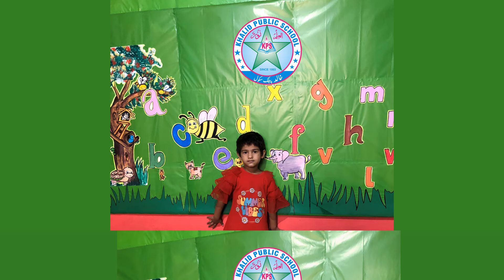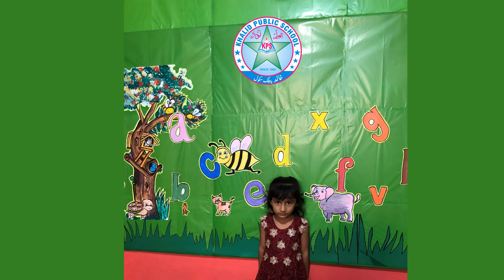پلے گروب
پلے گروب سرگرمی